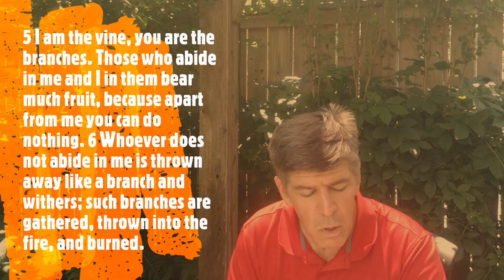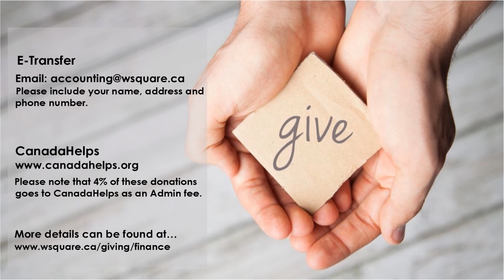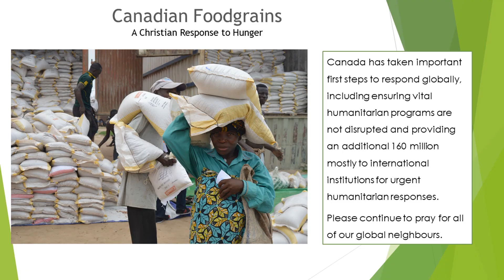Sunday July 12th Streamed Service